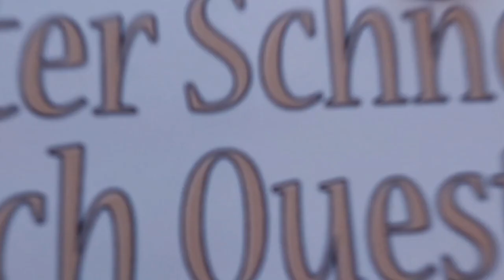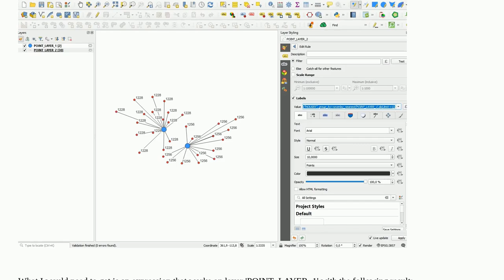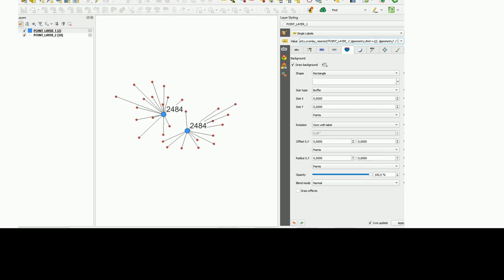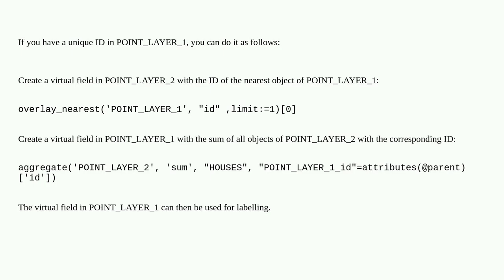Gis: How to label the sum of a field in another layer based on proximity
How to label the sum of a field in another layer based on proximity

A special thanks goes out to the community

  labeling proximity qgis